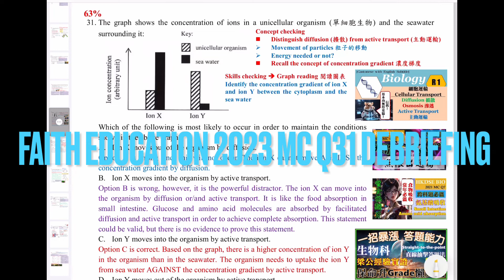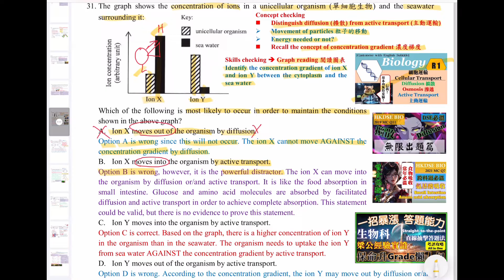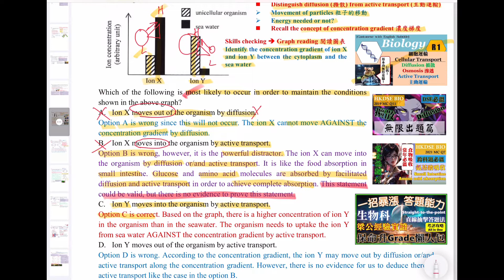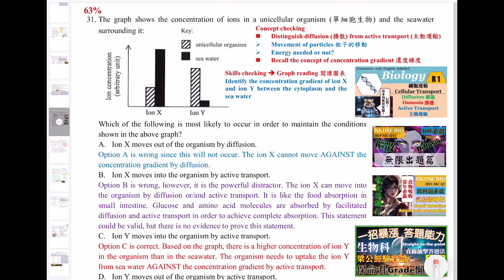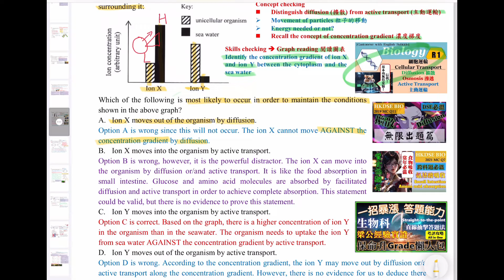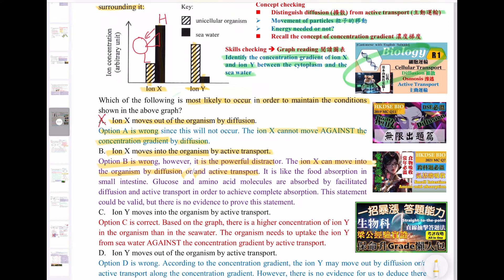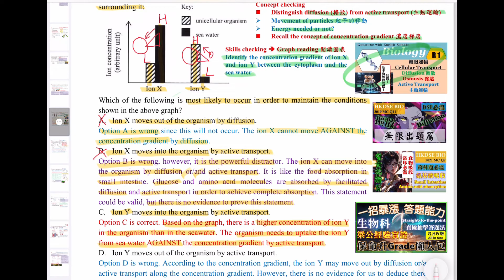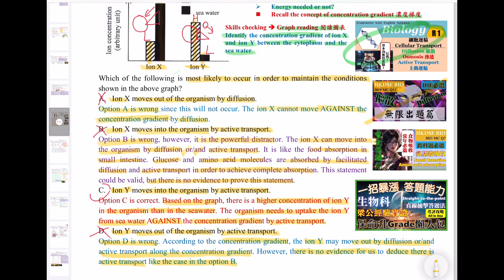DSE Bio│HKDSE 2023 MC Q31│diffusion 擴散│active transport 主動運輸│logic 邏輯│Faith Education {雙語Bilingual}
梁公語錄

cellular transport
➘ 你會感興趣的影片:
1. 💋[BIO殺手的告白] 🌹│ 讀Bio乜都要死記？！│揭秘一招讓你學習生物上癮的實戰心法
2. 📌生物科最後提醒005 │ 超實用破解SBA心結 │ experimental VS control set-up 實驗對照點樣分？
3. 📌生物科最後提醒002 │ 全視技能 │ DSER必看溫習方法 │ 六大題型整合 │ 筆記任Down
4. 【經驗實證】📌生物科最後提醒007│考評報告分析心得│網絡思考法│一片解決雕鑽問法│195個必溫概念│DSER必看溫習方法
5. 【初高中理科生必看】3V變項全掌握 3V Secrets │破解SBA│三位一體 Holy Trinity
6. 【Bio5**實戰絕技】📌生物科最後提醒006│你就是答案│狀元也不懂教你的神技│直線抽擊答題法│straight-to-the-point│Faith Education {雙語Bilingual}
0:00 廣東話
5:15 English